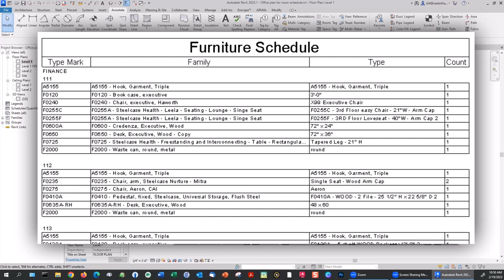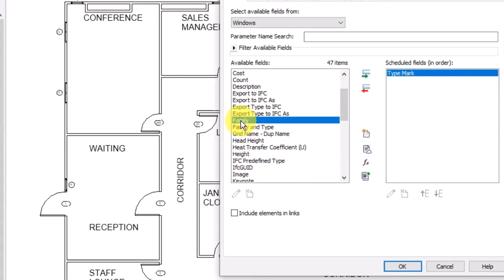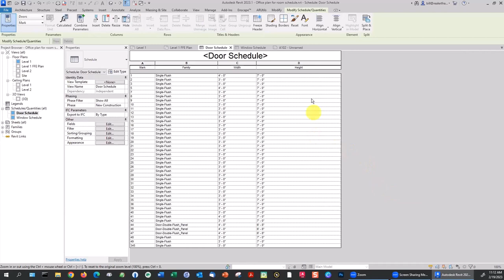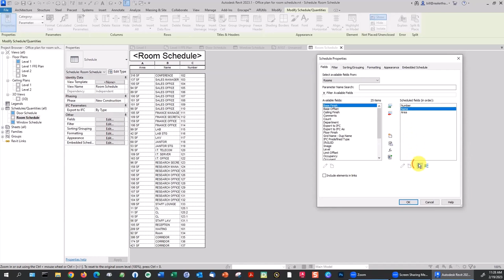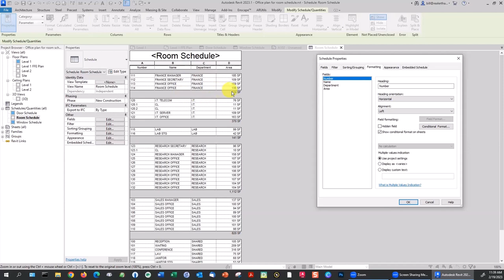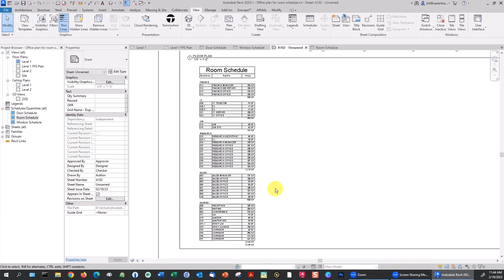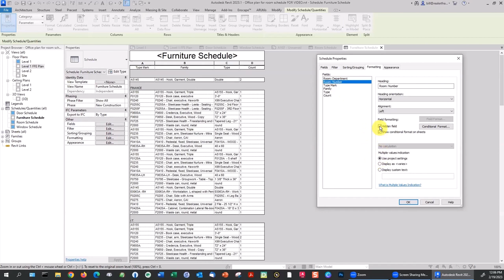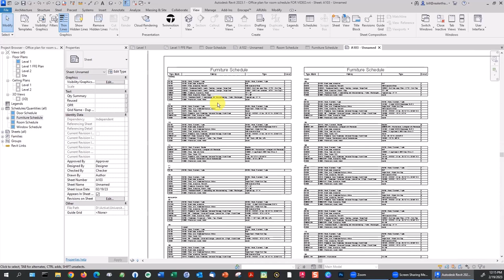Crash Course - Schedules in Revit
00:00 Introduction
01:03 Tags link plans to schedules: tag doors
01:58  - Tag doors in bulk: Tag All
02:20 - Renumbering doors
04:06 Choose fields to display in a schedule
05:12 The five main schedule tabs
06:46 Tagging and scheduling windows
08:53  - Adding a Count field to a schedule
11:26  - Use Appearance tab to re-size text
12:34 Rename schedule titles & column headings
15:29 Create and tag rooms
19:25  - Room Separator lines
22:09  - Create Room Schedule
24:03  - Field formatting options, like alignment
24:39  - Enabling calculations for a field
25:08  - Place totals on the schedule
26:14 Creating and scheduling departments
30:16  - Sort rooms by department
31:45  - Add Department name as a header
33:38 Split long schedule into sections
35:57 Re-combine schedule sections
37:08 Color-code rooms in  plan by department
38:54 Add color legend  to plan view
39:38 Renumber doors to match room numbers
41:32 Schedule furniture by type (Type Mark)
43:42  - Schedule furniture by room number
45:38  - Schedule furniture by department
47:03  - Schedule furniture  by dept *and* room
51:08 Delete a row from a schedule
53:15 Setting up equipment & fixture schedules